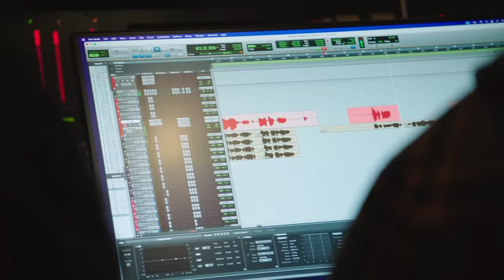*NSYNC - Better Place is coming Sept 29